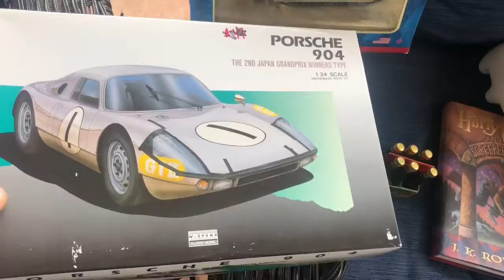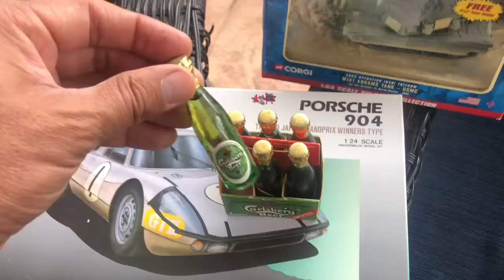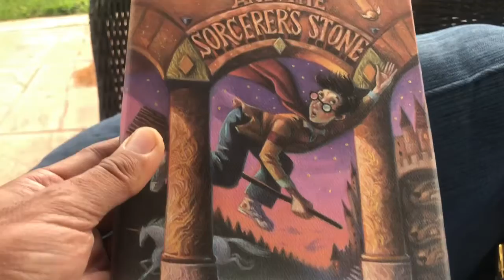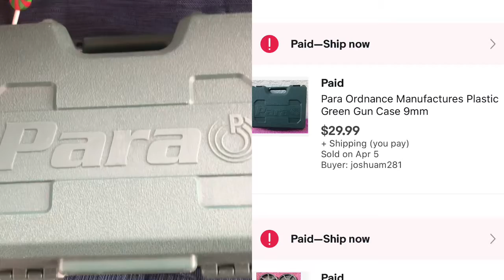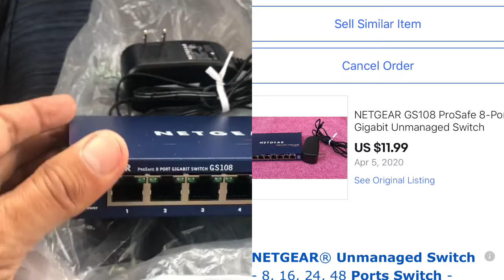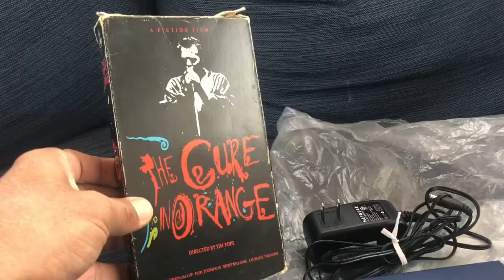Shout Out To First Responders & eBay sales for 4/6/2020